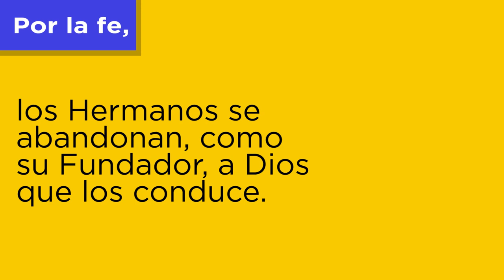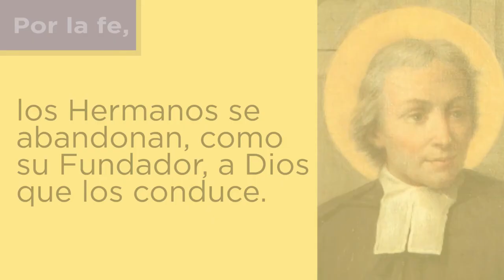DíaVocacionalLasallista Marzo 2020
Por fe, los Hermanos "cooperadores de Jesucristo", consagran toda su existencia a la edificación del Reino de Dios a través del servicio educativo.

Producción Gráfica
Gina Jaramillo
Producción audiovisual